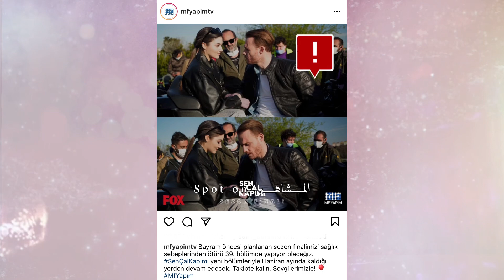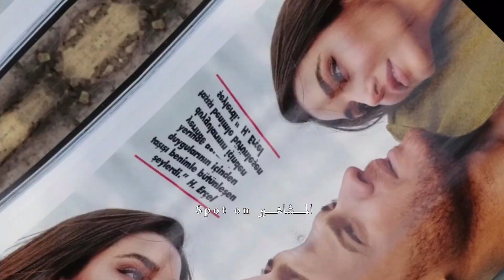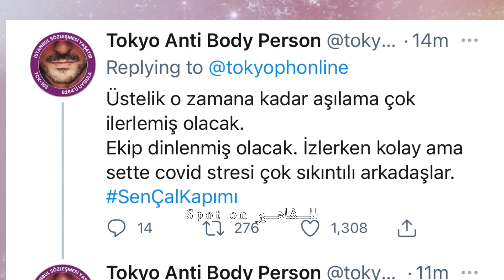قرار مفاجئ يصدم جمهور انت اطرق بابي بانهاء الموسم الاول بهذا الموعد ماذا سيحصل وموعد الجزء الثاني